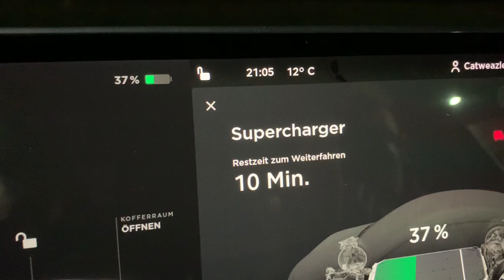Restzeit- bzw. Genug Ladung zum Weiterfahren in großer Schrift tolles Feature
Restzeit bzw. Genug Ladung zum Weiterfahren in großer Schrift
Für mich neu
Sehr angenehme Verbesserung

Möchte Tipps geben um Fehler zu vermeiden😎

Wenn du über diesen Code Deinen Tesla bestellst, erhältst du und ich 1500 Frei-Kilometer, welches 372kWh beträgt. Bei einem jährlichen Durchschnittsverbrauch von 15kWh auf 100km , kommst du tatsächlich aber viel weiter, nämlich ca. 2480km. Du lädst an den Superchargern von Tesla kostenlos und kannst dementsprechend auch kostenlos fahren. Vielen Dank für deine Unterstützung und viel Spaß mit deinem neuen Batterycar

Viele Grüße und allzeit gute Fahrt :)
der Jörg aus Darmstadt

Alles was du zum Abdichten deines Tesla’s Model 3 , für Türen und Kofferräume brauchst, findest du hier in der Beschreibung.

Achtung unbedingt Anleitungsvideos anschauen

Bestellungen:

1) 1x 4m Z- Dichtungen
Keenso 4M Länge Autotür Z Form...

2)  5x 4m P-Dichtungen
Haichen 4 M P-typ Selbstklebende...

3) 1x 10m Rundschnurr Moosgummi
Kauf dir 2x10m dann bist du auf der sicheren Seite

RS8 - Rundschnur von SMI-Kantenschutzprofi aus EPDM Moosgummi - Schwarz - Dichtung Gummischnur Fugendichtband Fugenprofil - witterungsbeständig - vie

Weitere Bestellungen von mir:
Kofferraumhaken
Penta 2PCS / Kofferraumhaken Kofferraumtasche Kofferraum Organizer Cargo Hooks Clip Bolt Covers für Tesla Model 3

Lampeneinbausatz Innenleuchten:
BougeRV LED Licht Ultrahelle LED Innenleuchten Lampeneinbausatz mit Neigungswerkzeug Zubehör für Tesla Model 3/Modell S/Modell X (4 Pack)

Dashboard Dash Mat Protector Sun Cover Sunscreen Insulation Carpet Mat for Tesla Model 3

Mattenschutzpolster Kofferraum hinten
Bei Amazon auch möglich:
CONRAL Motorhaube vorne und Kofferraum hinten schalldichtes Mattenschutzpolster für Tesla Model 3, Rear

Bei Wish hier habe ich gekauft

Verbesserte Beleuchtung im Tesla Model 3
Kofferräume, Türen und Innenraum

BougeRV LED Licht Ultrahelle LED...

KKmoon 4 Stücke Wagenheber Gummi Kissen Universal Gummiauflage für Hebepunkte Jack Pad Werkzeug Chassis für Tesla Model 3

Der Link für die Portable SSD Festplatte:

Intenso High Performance interne SSD 120GB (6,3 cm (2,5 Zoll), SATA III, 520 MB/Sekunden) schwarz

Der Link für das schützende Festplattengehäuse:

Inateck Festplattengehäuse 2,5 Zoll USB C für 9,5 mm/7 mm 2,5 Zoll HDD/SSD, mit USB C auf USB A Kabel, UASP unterstützt, werkzeuglos

Schwebende Nummernschilder:

LP A160 2 Stück Kennzeichenhalter rahmenlos origi. Klett-IT® Kennzeichenträger für Kennzeichen 520mm-380mm alle Größen

Schau bitte auch nochmal meine Videos hier in diesem Kanal dazu an🙋🏻‍♂️
LG der Jörg aus Darmstadt

PS: ich bekomme kein Geld von irgendjemand und es soll auch keine Werbung sein sondern nur Tipps